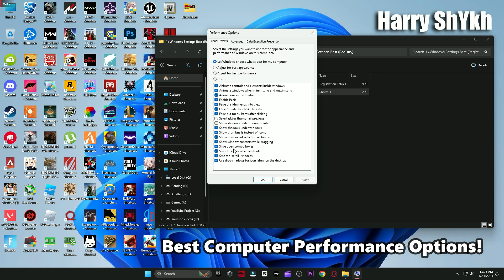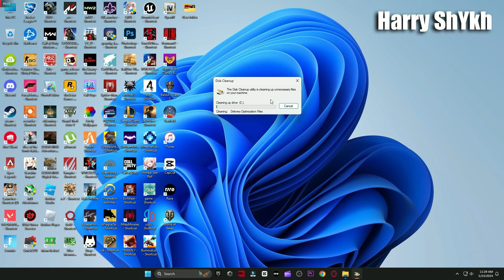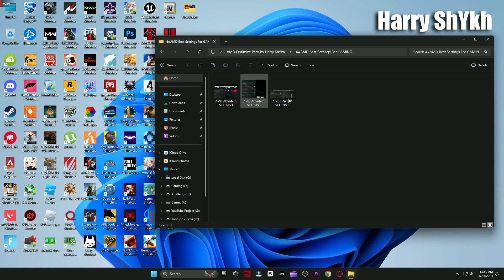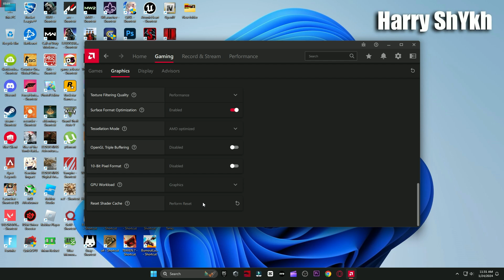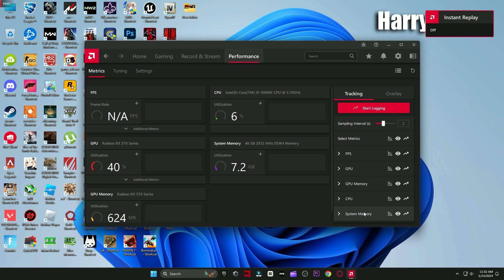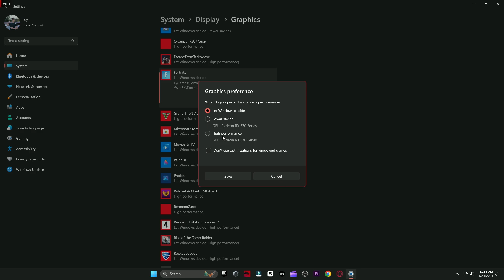AMD Adrenalin Edition New update 24.1.1 (2024 FOR Best Setting Gaming)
My Computer (PC) Specs:
CPU: Intel Core i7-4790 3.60GHz
GPU1:GTX 1080 8gb
GPU2: AMD RX 570 4gb
RAM: 16 GB
Motherboard: ASROCK-Z87 PRO 3
Power Supply: EVGA 80 Plus Bronze 850W